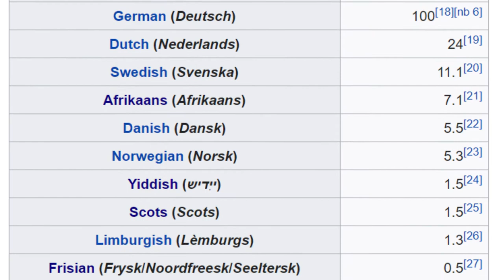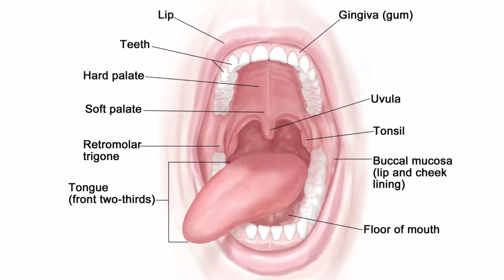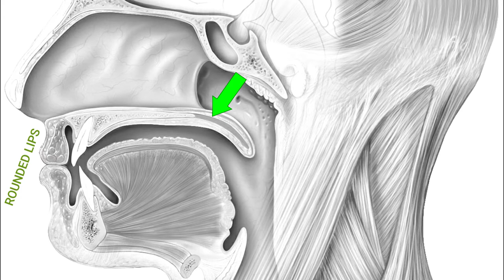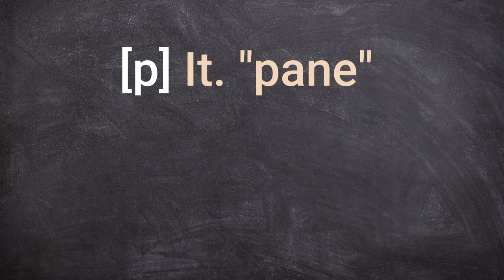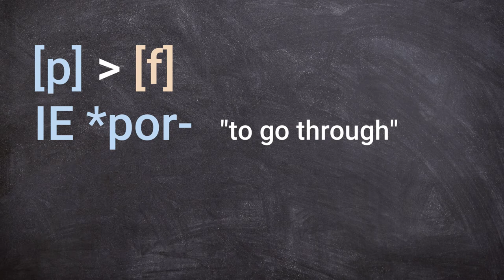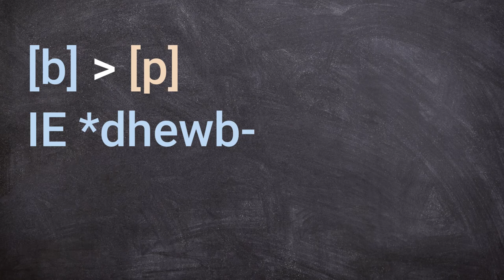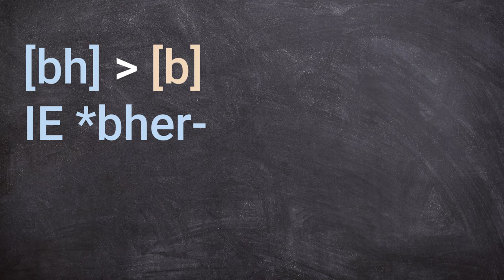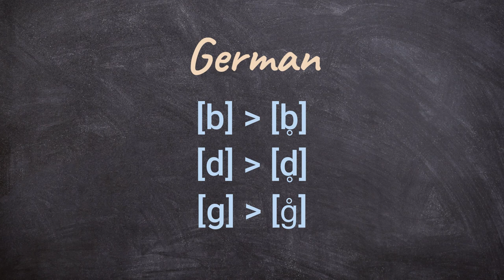GERMANIC LINGUISTICS #3 - THE 1st CONSONANT SHIFT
OkOkOk GuyZzZzZ 2dAy we have a noOoO less'n of GerMaNiK LinGwiStiX. We tawk a bouT SouNdZ chAngIng KoZ ThEy dUn LiKe dA WaY ThEy RrRrR.
The 1st Consonant Shift or Grimm's Law is one of the most important changes that occurred when Proto-Germanic separated from Indo-European. I'll TeAcH yA a way to memorize all the sound changes with no effort.

Books:
A Comparative Grammar of the Early Germanic Languages
R.D. Fulk
John Benjamins Publishing Company
Amsterdam/Philadelphia

Caractères Généraux des Langues Germaniques
Antoine Meillet
Librairie Hachette
Paris

00:00 - Milky's oral test
00:44 - Intro
02:13 - IE plosives
04:43 - Voiceless: from plosives to fricatives
09:59 - From voiced to voiceless
11:46 - From aspirated to simple
14:20 - Remarks on the "Glottal delay"
15:38 - BEHAVE YOURSELVES!